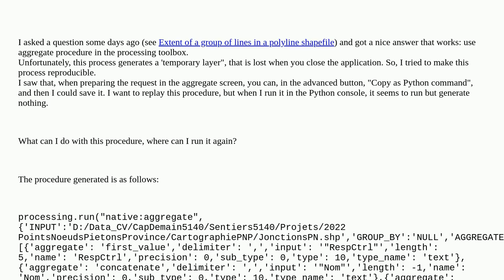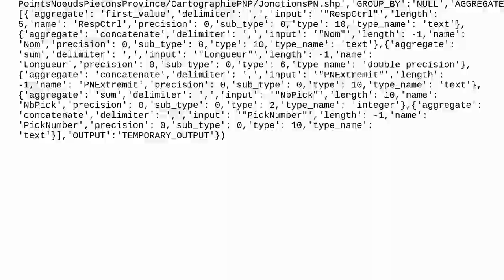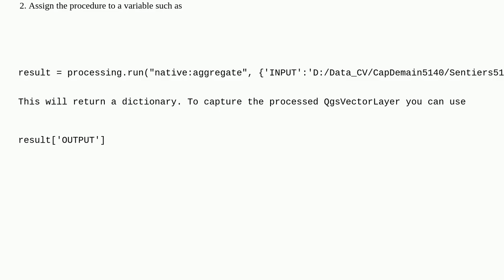Gis: Use of automatically generated Python procedure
Use of automatically generated Python procedure

A special thanks goes out to the community

  pyqgis qgis-python-console qgis-processing